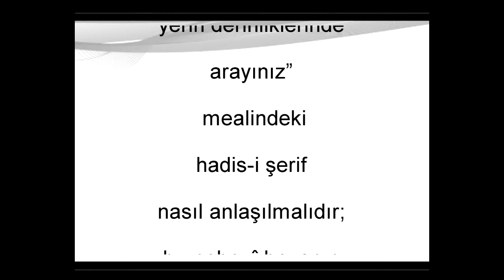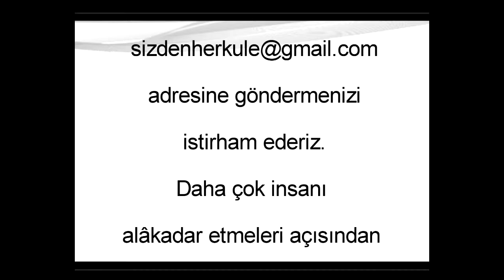Bamteli | Yeryüzü Hazinesi ve Dil Madeni | M. Fethullah Gülen | (2010/03/29)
Soru: "Rızkınızı yerin derinliklerinde arayınız" mealindeki hadis-i şerif nasıl anlaşılmalıdır; bu nebevî beyanın mü'minlere yüklediği vazifeler nelerdir?

    -Dünya, "darü'l-hikmet"; ahiret ise, "darü'l-kudret"tir. Âhirette Cenâb-ı Hakk'ın Kadir ismi sebepler perdesi olmadan doğrudan doğruya tecelli edecek ve orada tamamen kudret hâkim olacaktır. Öyle ki âhirette her şey, hârikulâde nevinden cereyan edecek ve sürekli fevkalâdelikler yaşanacaktır. Hadîste de ifade edildiği gibi, istenilen her şey anında yerine getirilecek ve insan arzu ettiği her nimete nail olacaktır. Bu dünya ise, bir hikmet âlemi olduğu için, burada her şey esbap paketlidir. Zira kudret, dünyada hikmet perdesi altında zuhur etmektedir. Dolayısıyla da bizler dünyada eşya ve hâdiseleri sebepler perdesi altında temâşâ etmekteyiz. Oysa ki bu perdelerin verasında asıl icraatta bulunan yine Allah'ın Kudreti'dir. (00:48)

    -Rasûl-ü Ekrem (sallallahu aleyhi ve sellem) Efendimiz'in,

    اُطْلُبُوا الرِّزْقَ فِي خَبَايَا اْلأَرْضِ
    "Rızkınızı yerin derinliklerinde arayınız" beyanı, tarım ve ziraat açısından olduğu kadar, madencilik ve enerji kaynakları zaviyesinden de değerlendirilmelidir. Cenâb-ı Hak, insanlığın ihtiyaçlarına göre yeryüzünün muhtelif tabakalarında değişik değişik maddeler ve madenler var etmiştir ki, beşer bunları araştırsın, bulup işlesin ve ihtiyaçlarını gidersin. (05:50)

    -İnsan, dünyaya başı boş ve sahipsiz olarak gönderilmemiştir; yeryüzü adeta bir beşik, bir döşek ve bir anne kucağı gibi yaratılmış, sonra da onun hizmetine sunulmuştur. (08:11)